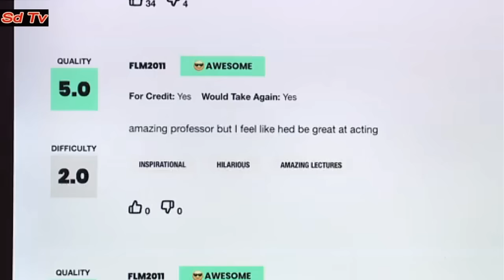FULL Graham Norton Show 13/12/2019 Dame Judi Dench, Jennifer Hudson, Hugh Grant, Matthew McConaughey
Graham is joined by Oscar winners Dame Judi Dench and Jennifer Hudson, who talk about the new film version of Cats. Hollywood stars Hugh Grant and Matthew McConaughey discuss their new action thriller The Gentlemen. And everyone's favourite crooner Michael Buble drops in for a chat. Plus music guests Coldplay, with an exclusive performance from their new album Everyday Life.

The Graham Norton Show Season 26 Episode 11 | The Graham Norton Show S26E11.